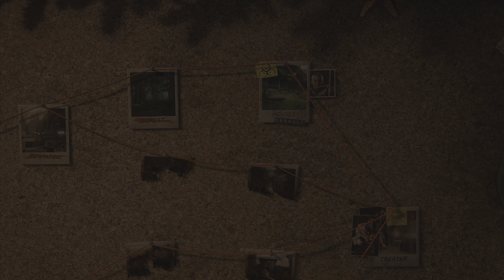The Last of Us 2 Remastered, No Return, PS5 HD 4K, Yara run Hard, should stay away from walls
This Gameplay is from the Last of Us 2 Remastered minigame No Return on the PS5.